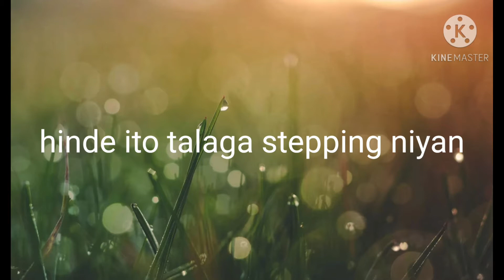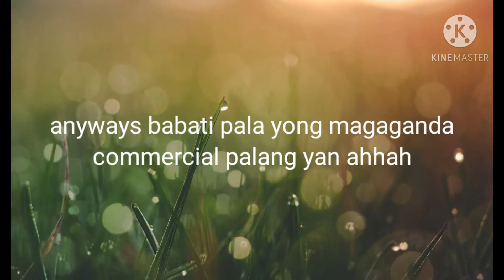MONETISE GREETINGS part2